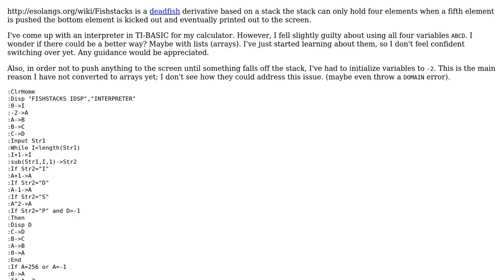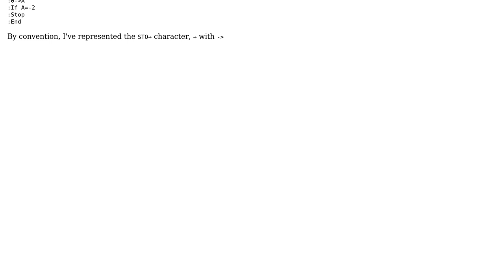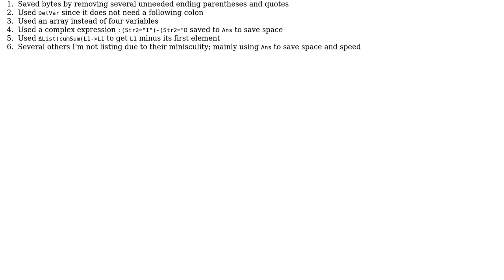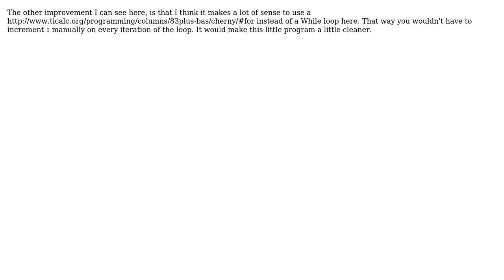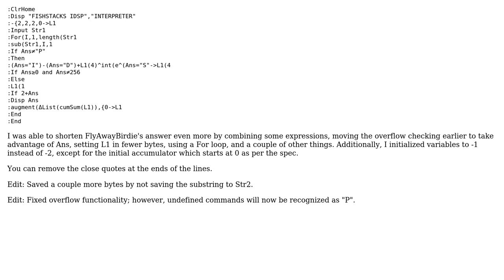Code Review: TI-BASIC interpreter for Fishstacks (3 Solutions!!)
Code Review: TI-BASIC interpreter for Fishstacks

With thanks & praise to God, and with thanks to the many people who have made this project possible! | Content (except music & images) licensed under CC BY-SA | Music | Images & others | With thanks to user Timtech user RubberDuck user lirtosiast user FlyAwayBirdie and the Stack Exchange Network Trademarks are property of their respective owners. You are responsible for your own actions.